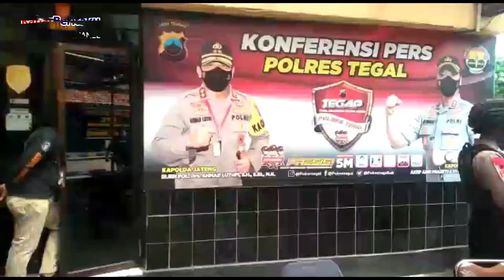Pengakuan Pelaku Pembunuhan PSK "Cantik" di Eks Lokalisasi Peleman Niat Jahat Datang Saat Penetrasi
Polres Tegal berhasil mengamankan pelaku pembunuhan wanita pekerja seks komersial (PSK), Sulastri alias Lusi (19), Senin (24/1/2022) malam. Tubuh PSK ABG itu ditemukan mati lemas di dalam kamar salah satu rumah di eks Lokalisasi Peleman di Desa Sidaharja Kecamatan Suradadi Kabupaten Tegal.